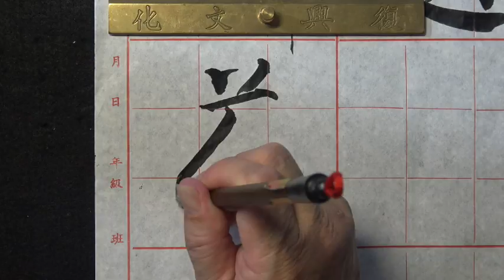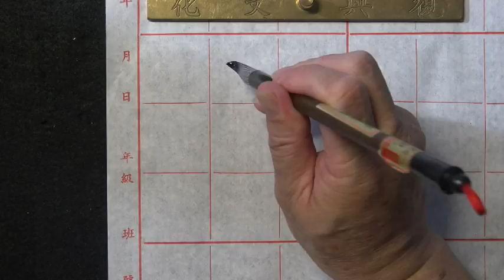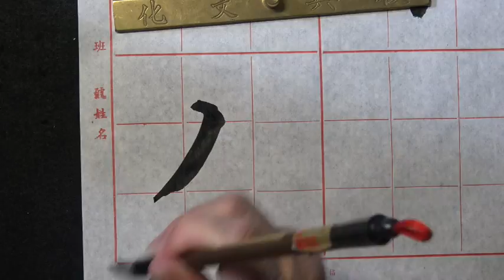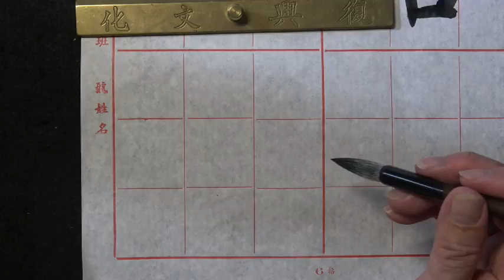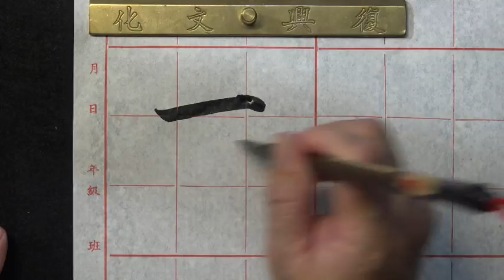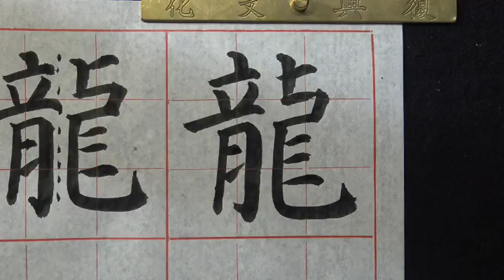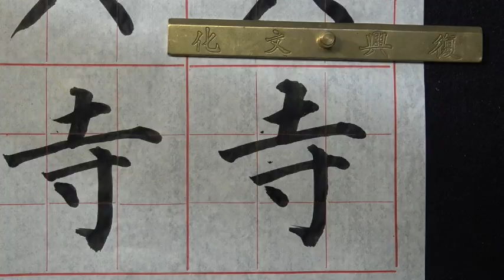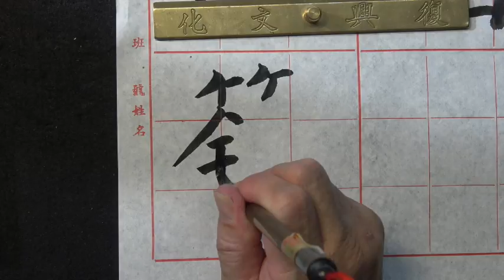顏真卿多寶塔碑臨習(018)-- 遺若注瓶水九歲落髮住西京龍興寺從僧籙-- 樓斐心主講 (MPEG --2 720x480 24P)